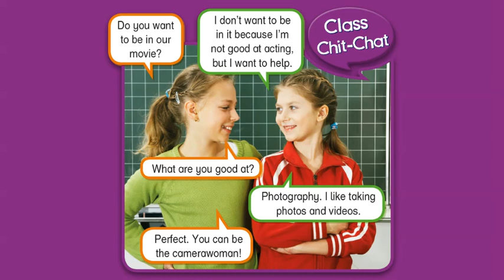Unit 7 - PB pg. 60 - Activity 19. Listen and repeat. Act out.